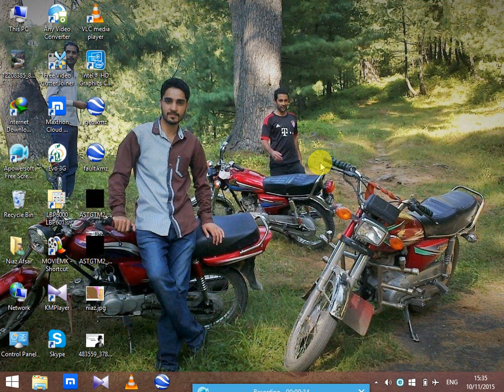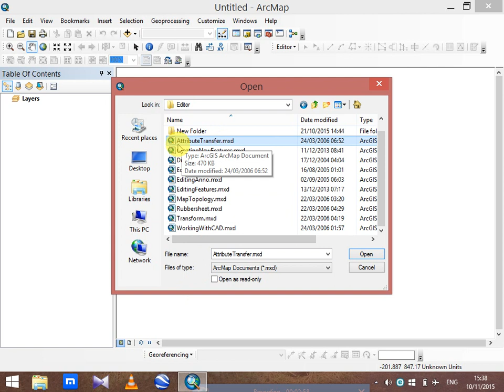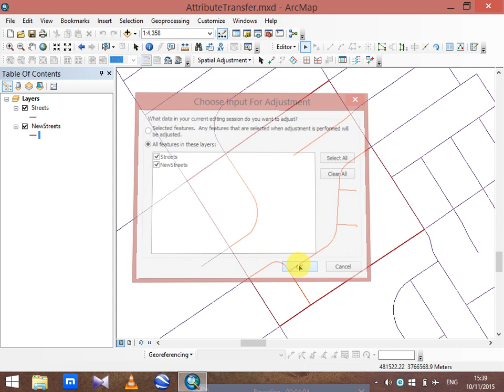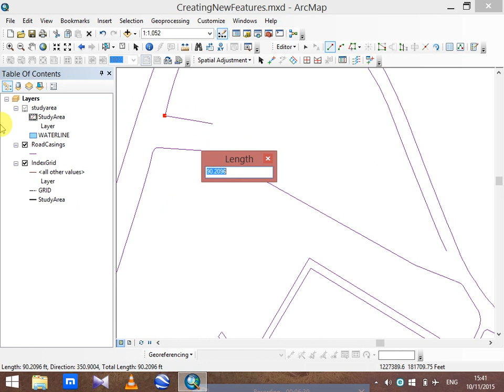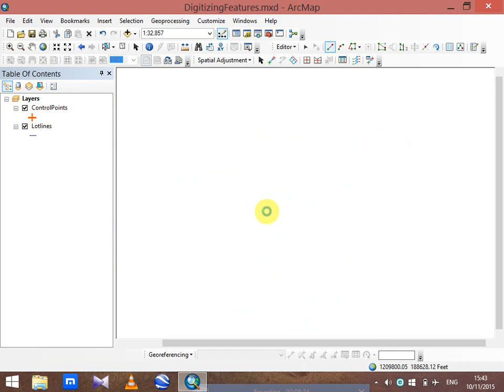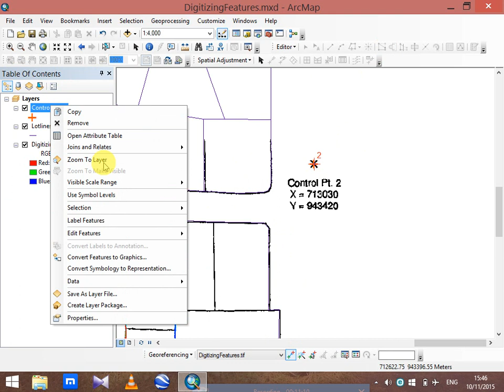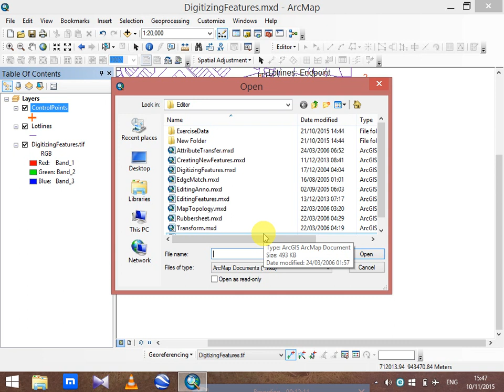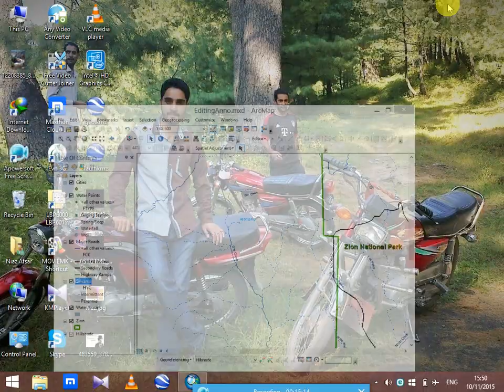geographic information system software basic operating knowledge series in Urdu/Hindi lec 14